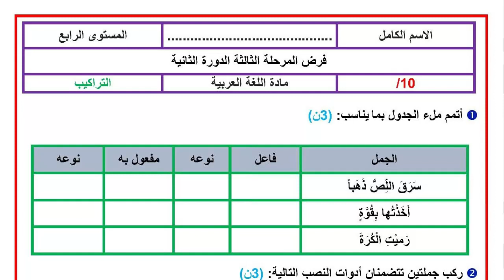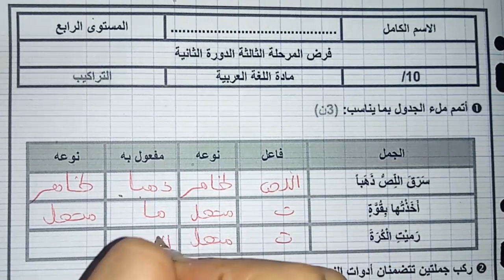الامتحان 1 الدورة 2 مادة اللغة العربية المستوى الرابع ابتدائي فروض المرحلة الثالثة الدورة الثانية#02